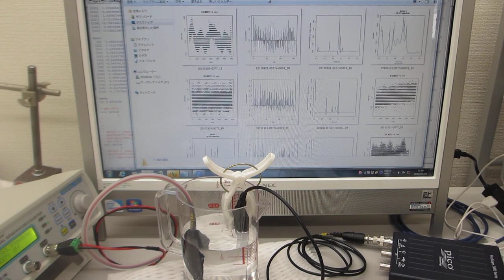オリジナル製品を利用した超音波実験（超音波システム研究所）